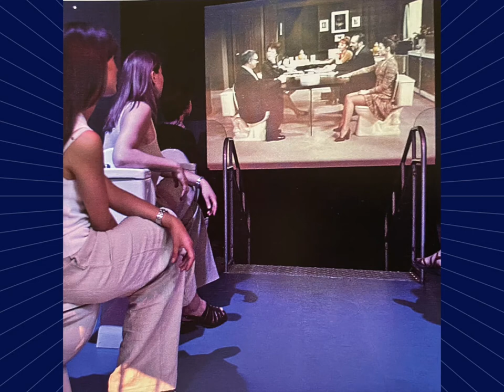The Best of MNC - 19 luglio 2000/19 luglio 2020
Il 19 luglio dell’anno 2000 s’inaugura la nuova sede del Museo Nazionale del Cinema alla Mole Antonelliana. Alla serata inaugurale parteciparono oltre un migliaio di giornalisti da tutto il mondo e più di 10.000 persone visitarono il Museo in quella sola giornata.

La storia del Museo parte però da lontano, nel 1941, quando Maria Adriana Prolo - senza la cui passione il Museo, semplicemente, non esisterebbe - dà inizio alla sua collezione annotando nei suoi appunti la famosa frase "Pensato Museo".

Nel 2000 vede la luce dunque il nuovo Museo alla Mole Antonelliana, un vero tempio dedicato alla settima arte, tra i più importanti musei al mondo per la ricchezza del patrimonio e promotore culturale di rilevanza internazionale grazie alle sue molteplici attività.

In occasione dei vent'anni del Museo alla Mole sabato 18 e domenica 19 luglio ingresso gratuito per tutti! Sabato orario 10-2 e Domenica orario 10-19! Scopri le attività in programma nell'evento La notte si riempie di stelle - 20 anni